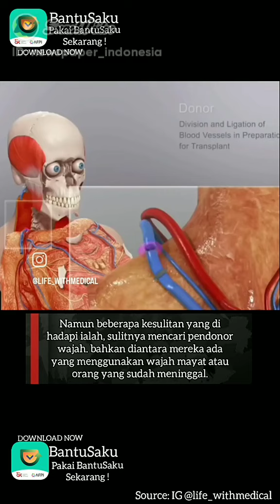Face Skin Transplant Surgery